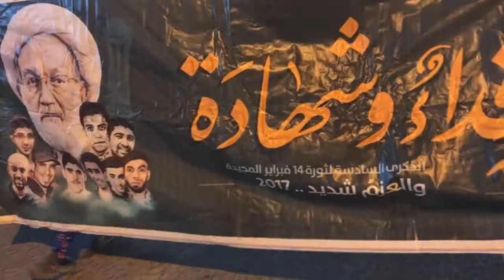مسيرة بلدة جدحفص دفاعاً عن آية الله قاسم واستمراراً بالحراك الثوري 4/5/2017 Bahrain